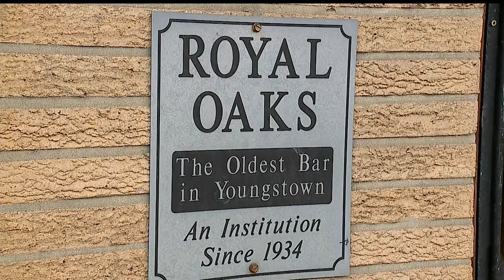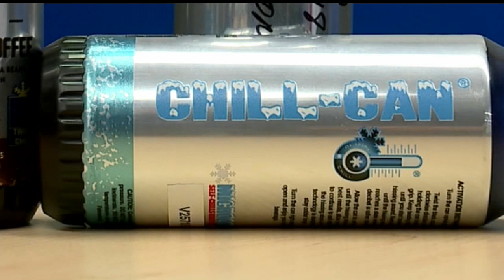Nearby bar owner, councilman ready to move on from lack of business at Chill-Can plant